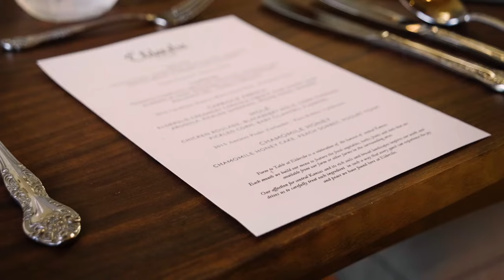Visit Wichita | Elderslie Farms | Locally Sourced Farmed-To-Table Dining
Looking for your next favorite dining experience? Elderslie Farm’s formal dining is not to be missed. The perfect night out with family or friends, their farm to table dinner features local produce and perfect wine pairings.

is your home for all things Wichita. Planning your vacation or weekend getaway? We have renowned museums, several niche restaurants with unique dining experiences and a vibrant nightlife. Looking for a place to hold your next conference? We have a variety of venues to meet your business needs and many conveniently located luxury hotels.  With a state-of-the-art airport, flying into Wichita Dwight D. Eisenhower Airport is a breeze, and you can enjoy the all-glass jet bridges connecting the terminal to the airplane – the only airport in the nation to feature this architectural design. Once you get here, we have plenty of ways to get around, and the free Q Line Trolley is one of the best ways to travel to all the hot spots in downtown Wichita. We also have Uber and Lyft drivers. If you prefer to sightsee the city, there are several bike rental stations. While sightseeing, a must-visit is the Keeper of the Plains; it’s one of the most unique art sculptures in the world. If you travel to Wichita, it’s a must see!